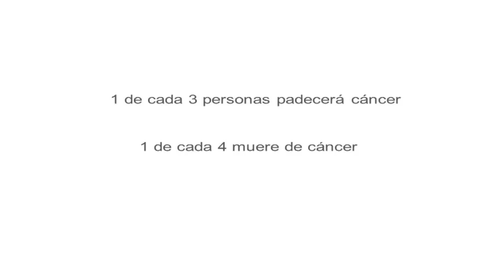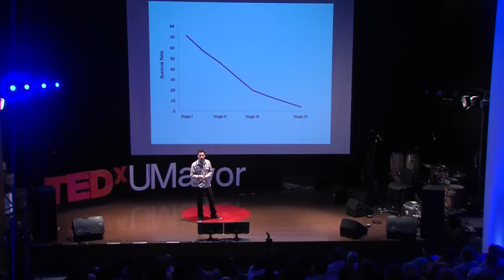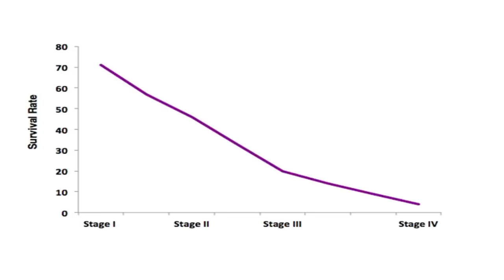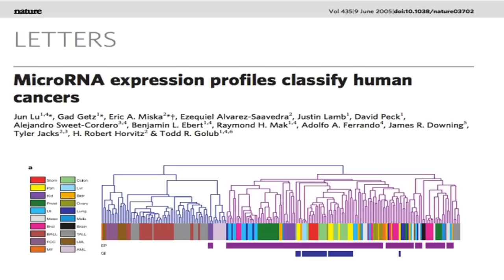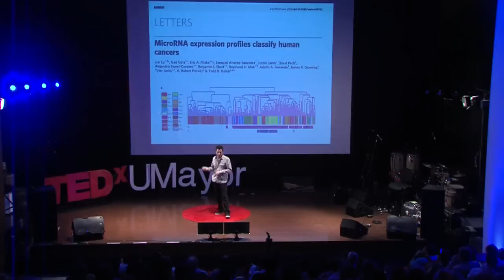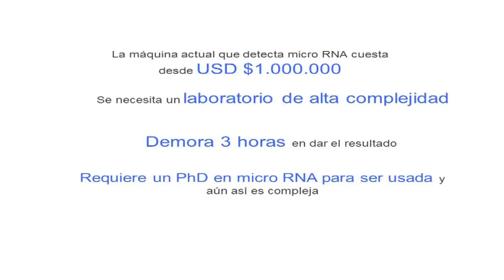¿Por qué el cáncer nos sigue matando ? | Pablo Olivares | TEDxUMayor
Pablo nos cuenta  como la perdida de sus padre lo movilizó para buscar soluciones!

Co-fundador de “Miroculus Inc”, empresa de biotecnología y dispositivos médicos basados en medicina genómica.

Está en séptimo año de medicina en la Universidad de Chile y es postgraduado de Singularity University, NASA Ames Research Center de Estados Unidos.

Sus libros favoritos son “El árbol de conocimiento” de Humberto Maturana y Francisco Varela; “Un mundo feliz” de Aldous Huxley y “El poder del ahora” de Eckhart Tolle.